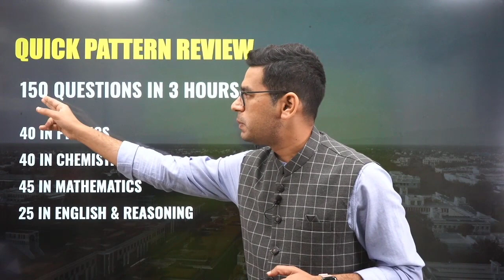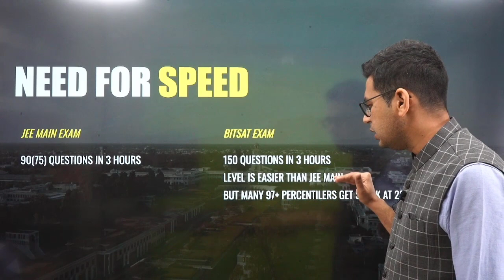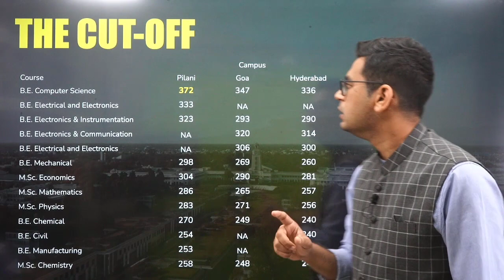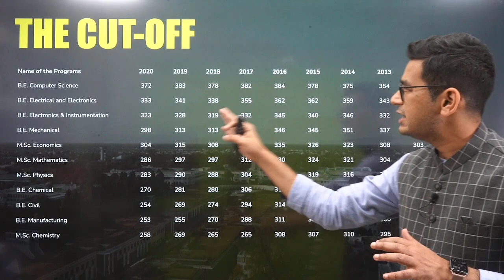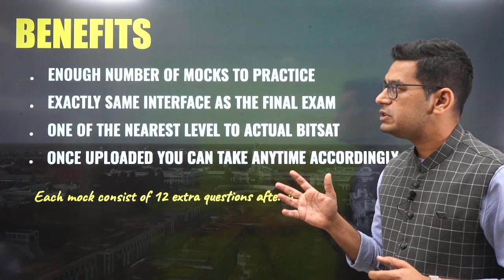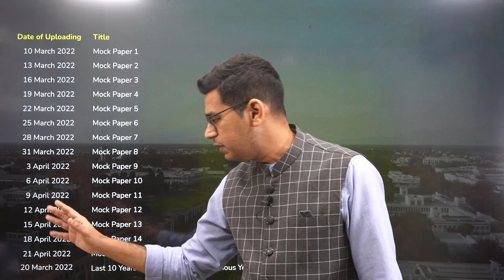Best BITSAT Mock Test Series | For a 350 Plus score at BITSAT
Why is our test series better than any other available test series?
The most important reason is that it is the most relevant for BITSAT. The questions are extremely relevant and as per the difficulty of the questions asked at the exam. Also, the you get a platform which is exactly similar to the official BITSAT test interface. Other key features:

15 Page In-Depth Performance Analysis
15 Mock Tests (with Text Solutions)
10 BITSAT Previous Year Papers (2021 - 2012)